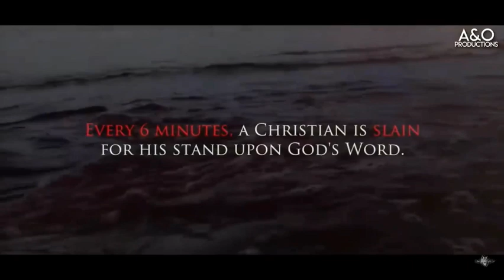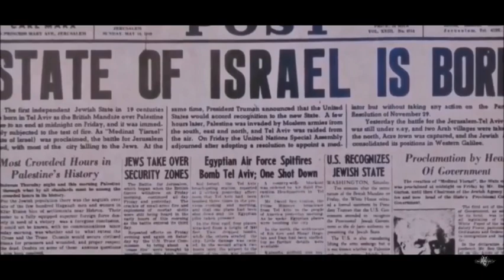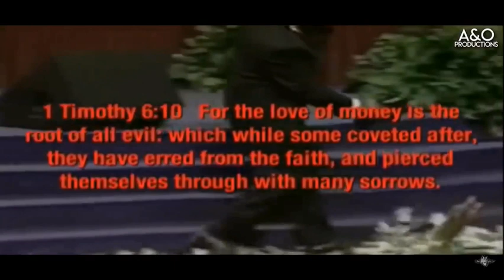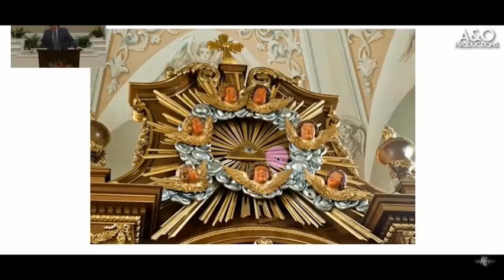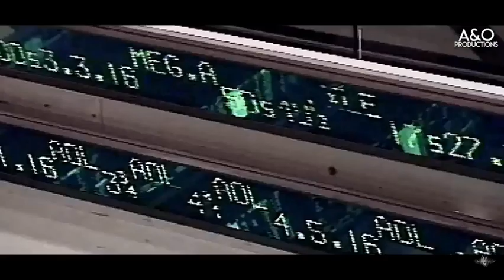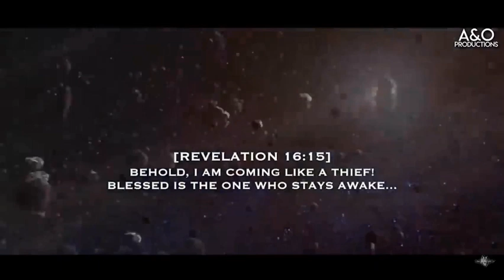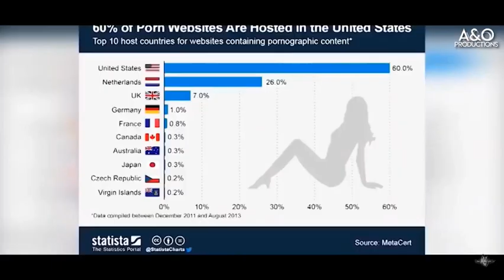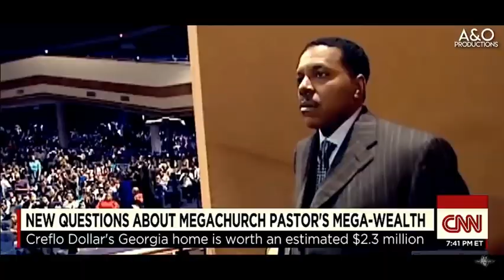The Antichrist, Armageddon and the mark of the beast - David Wilkerson